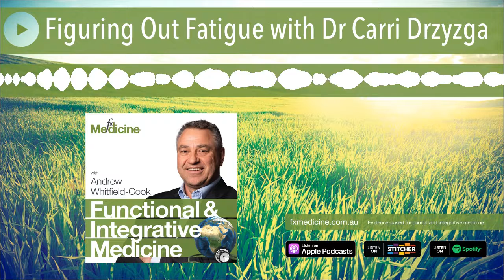Figuring Out Fatigue with Dr Carri Drzyzga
When does tiredness become fatigue? How does the clinical picture change and how is a diagnosis reached?
Dr Carri Drzyzga is a naturopathic doctor, chiropractor and author of the book "Reclaim Your Energy and Feel Normal Again! Fixing the Root Cause of Your Fatigue with Natural Treatments”.
In today’s episode, Dr Carri has a plethora of information to share on recognising and working through fatigue.
The information provided on FX Medicine is for educational and informational purposes only. The information provided is not, nor is it intended to be, a substitute for professional advice or care. Please seek the advice of a qualified health care professional in the event something you learn here raises questions or concerns regarding your health.